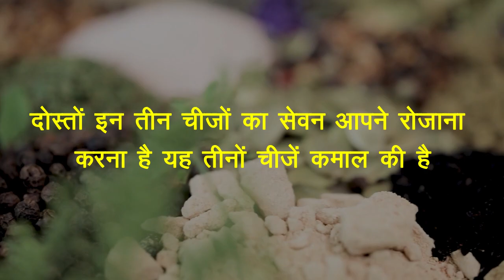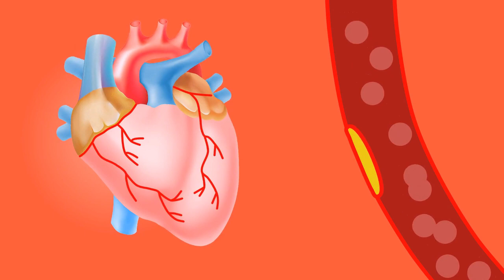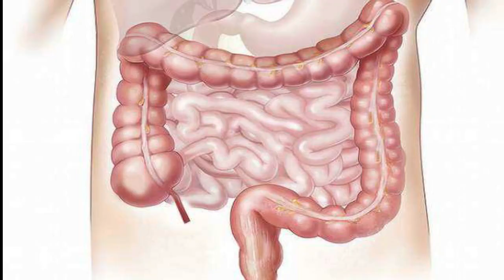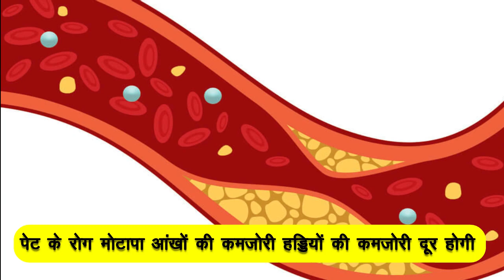3 चीजें खालो जिंदगी भर शुगर कोलेस्ट्रॉल पेट रोग मोटापा कमजोर आँखे खून की कमी और दिल के रोग नही होंगे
रात को 3 चीजें खालो गुनगुने पानी के साथ पूरी जिंदगी शुगर रोग कोलेस्ट्रॉल पेट के रोग मोटापा कमजोर आँखें खून की कमी खून का गाढ़ा होना और दिल की बीमारियाँ नहीं होंगी

नमस्कार दोस्तों,
constipation,acidity,improve eyesight,aankho ki roshni badhane ke upay,immunity,khoon ki kami ka ilaj,khoon ko patla karne ka tarika,khoon ko saaf karne ka tarika,kamzori ka ilaj,weight loss,cholesterol ko kam karne ka tarika,heart blockage treatment,heart attack,diabetes treatment,vaat pitta cough ka ilaj,vaat pitta cough,ajwain ke fayde,ajwain for weight loss,fennel seeds,saunf ke fayde,kala namak ke fayde,kala namak,remedies,nuskhe,homemade remedie
दिव्या शर्मा